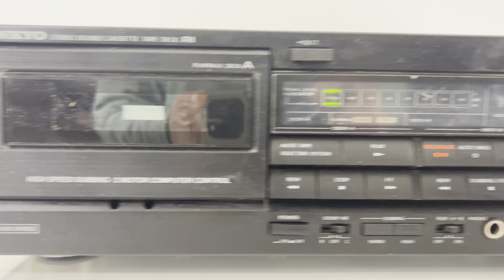ONKYO TA-W200 Dual Cassette Tape Deck Player Recorder Dubbing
Ebay listing:

Lightning to RCA Cable Audio Aux Adapter for iPad and iPhones:

Male Jack 3.5 input to Aux RCA Audio Adapter Output: